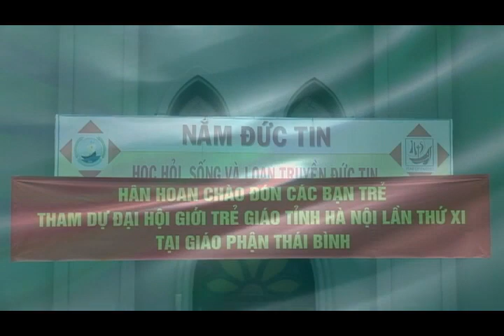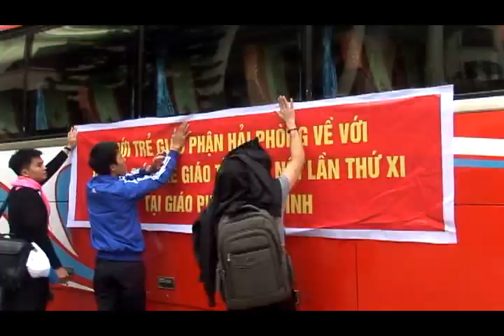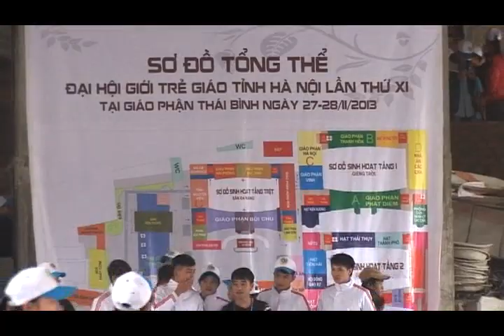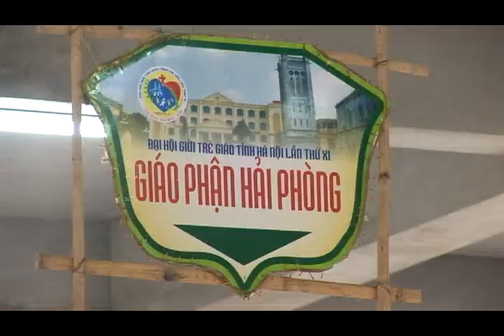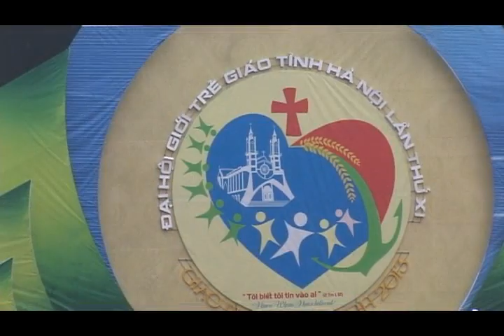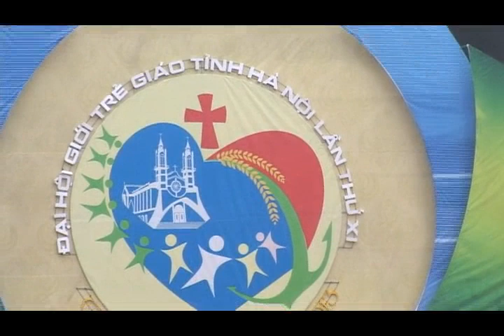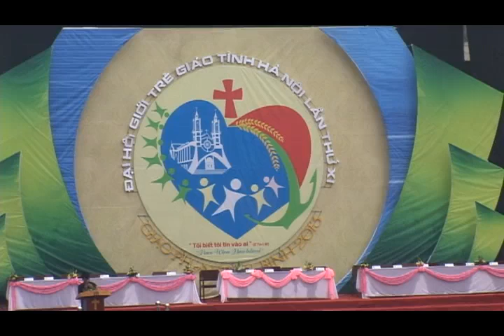Đại Hội Giới Trẻ Giáo Tỉnh Hà Nội lân thứ 11 tổ chức tại GP Thái Bình DVD1